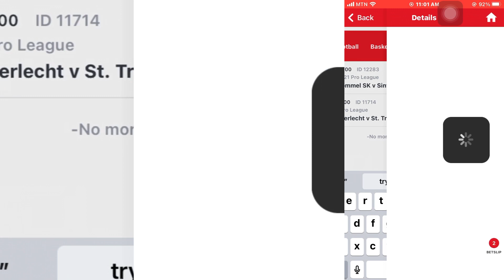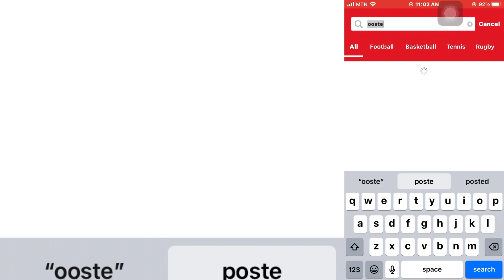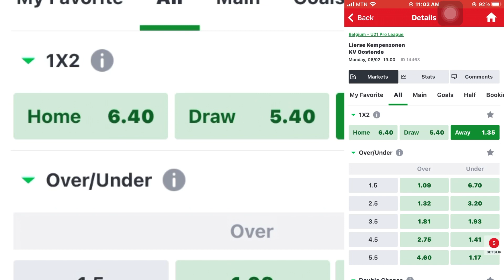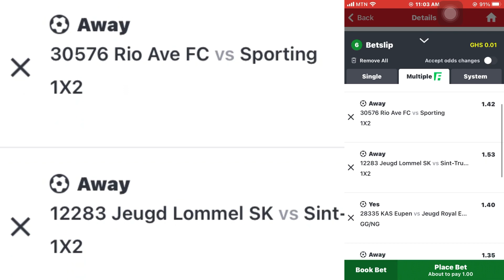TODAY UNFAILING FOOTBALL TIPS || GOALS WINS AND OVERS